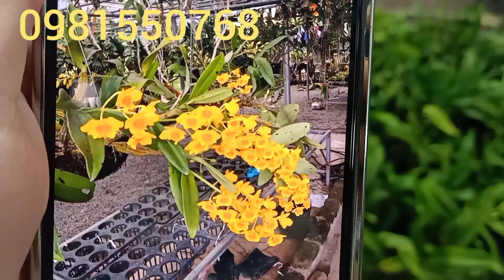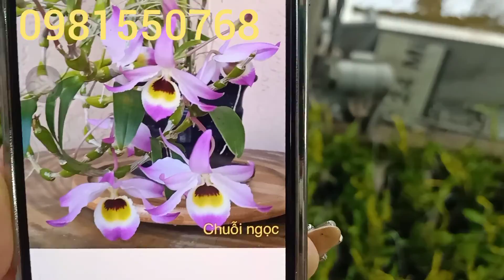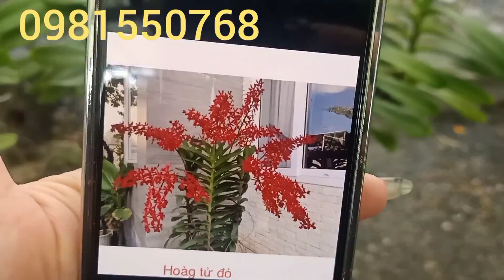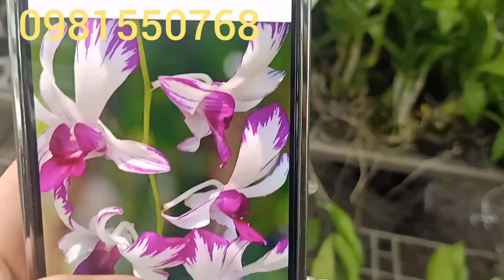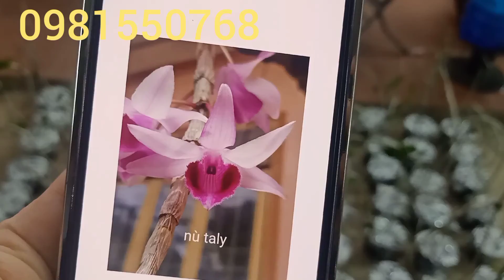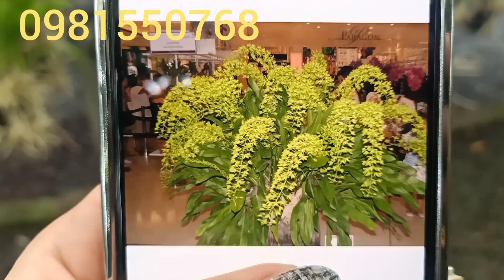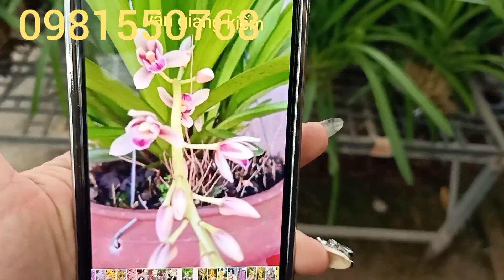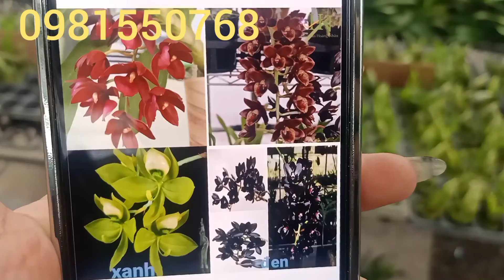tối 14/2 :Hàng đẹp giá bình dân...0981550768